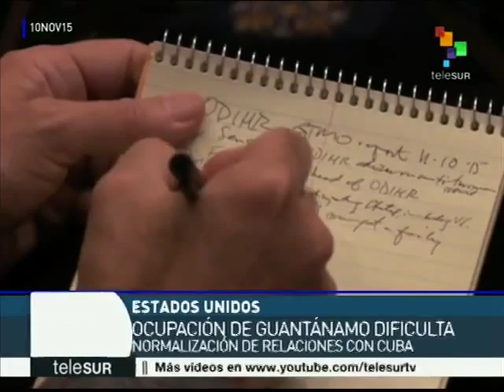EUA: Congresso proíbe transferência de prisioneiros de Guantánamo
O Congresso dos EUA novamente ratificou a proibição para a transferência dos prisioneiros da base militar de Guantánamo, em território cubano, a prisões em território estadunidense. O tema continua sendo além do mais um ponto de desacordo para a normalização das relações entre os dois países. teleSUR